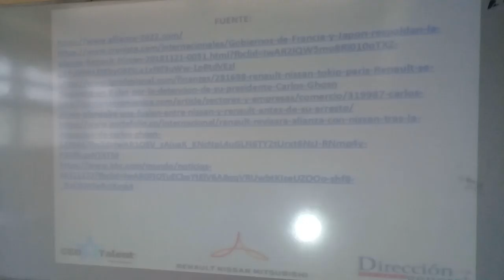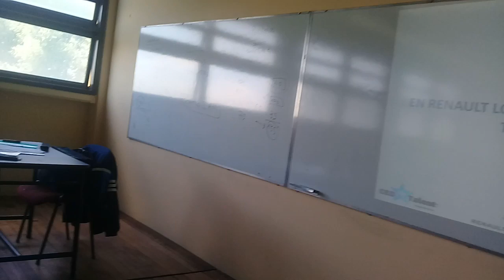DG 2 C 2018 POST CASO NISSAN RENAULT